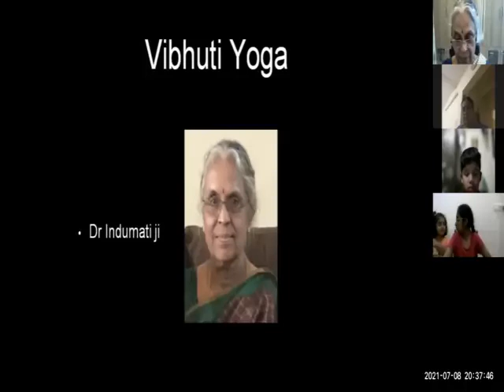class by indumatiji